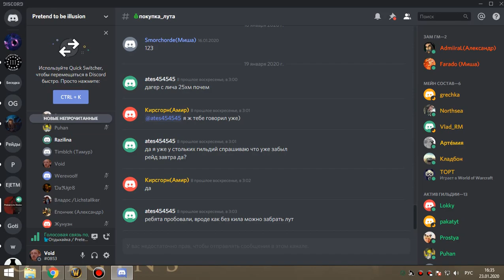1я часть рс 25г бдк 23 01 20